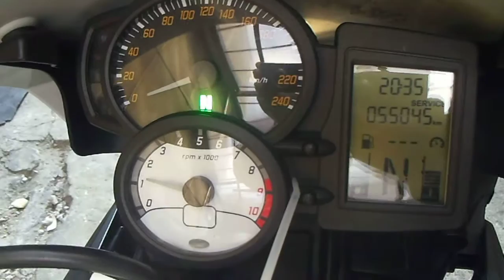* BMW F800R ☆綺麗です☆異形ﾍｯﾄﾞﾗｲﾄ☆/検付 動画 1円～